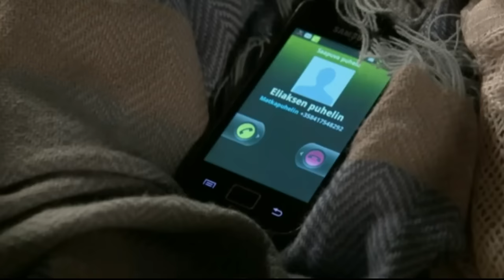Elias' story part 448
I will upload more episodes in a minute :)